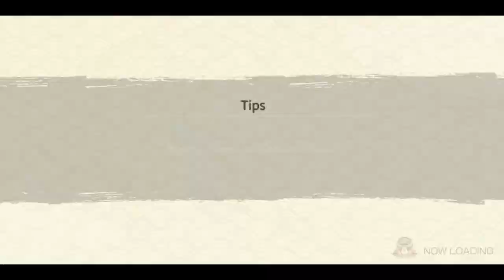SO6P Naruto Old Kit [Team] & Re-Kit [Solo] Attack Mission Showcase | Naruto x Boruto Ninja Voltage